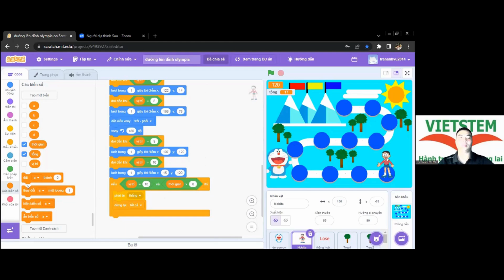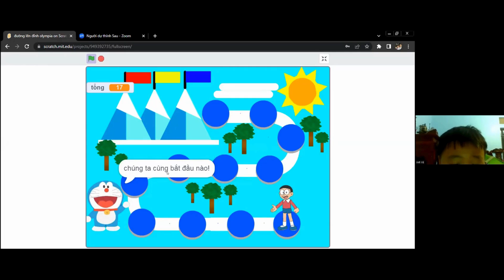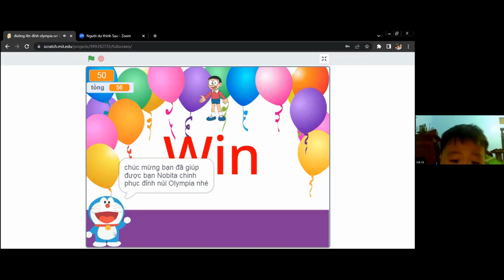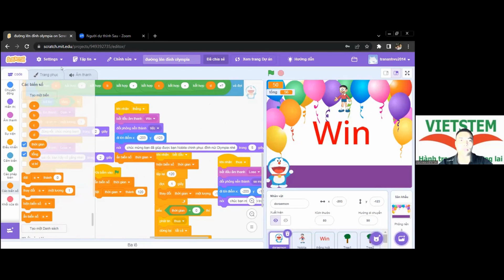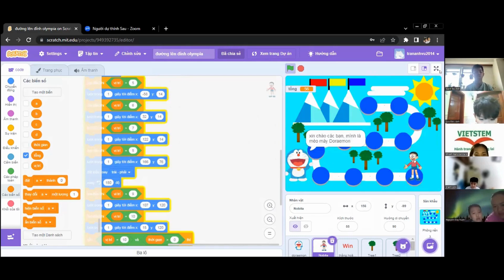Đường Lên Đỉnh Olympia - Trần Anh Vũ - Lớp Lập Trình Scratch VS421